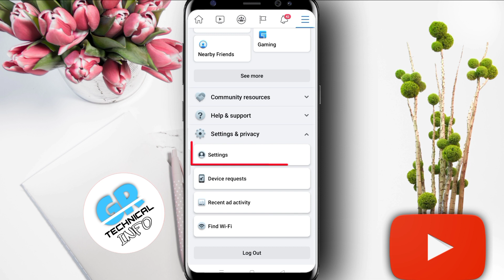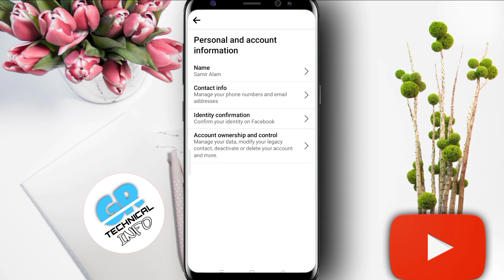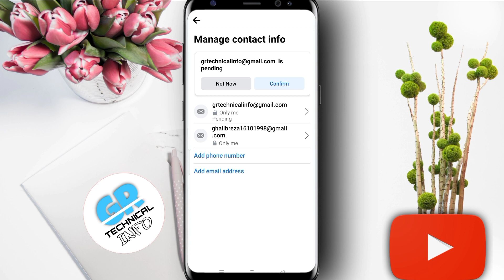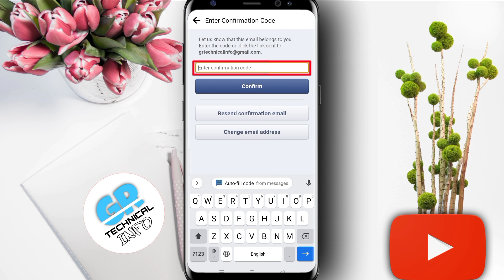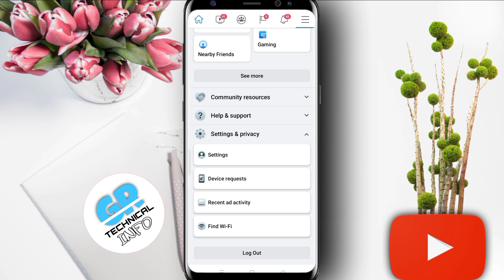facebook me Email id kaise add kare 2023 | how to add Email address in facebook | fb me email id add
Topic Covered :-

bina mobile number facebook account kaise chalaye
without mobile number facebook account login
bina mobile number facebook account kaise chalaye 2023
add email in facebook 2023
how to login facebook account without mobile number 2023
without mobile number facebook account login 2023
facebook ka email kaise change karen
fb email change
facebook me gmail id kaise change kare
facebook ka gmail kaise change karen
how to change facebook gmail
karen
facebook par gmail id kaise change kare
facebook email
facebook email kaise change karen
fb ka gmail kaise change kare
facebook pe gmail kaise change kare
facebook id kaise change karen
facebook gmail id
how to facebook email change
facebook ki id kaise change karen
how to change email
how to change fb gmail account
fb gmail id change
how to change gmail
facebook gmail souravjoshivlogs manojdey ishanllb tech facebookupdates fbupdate updatefacbook newfuturesinfacebook manojdeyfacebook
sourav joshi vlogs facebook
Facebook ID mein email adress kaise add Karen
Facebook account mein email adress kaise add Karen
Facebook mein email adress kaise add Karen
Facebook mein email adress kaise Joda jata hai
facebook mein gmail kaise change karen
how to link facebook account in Gmail ID